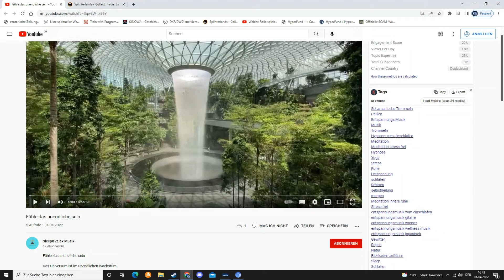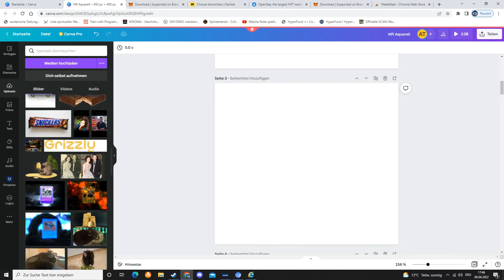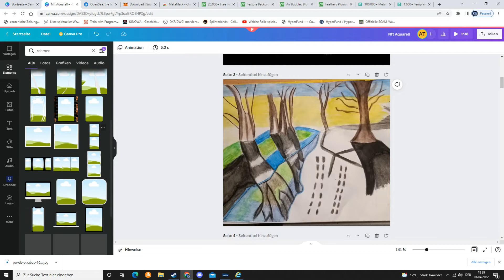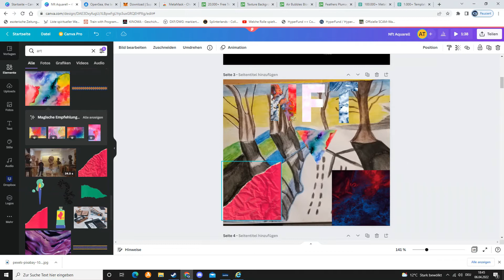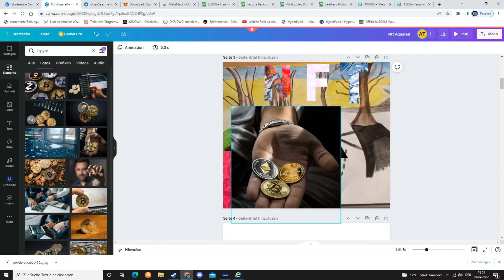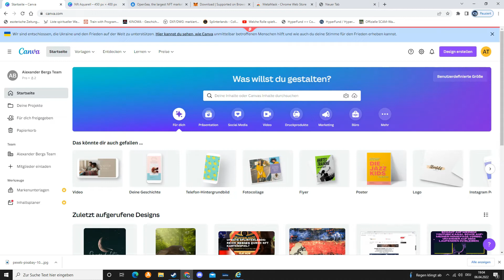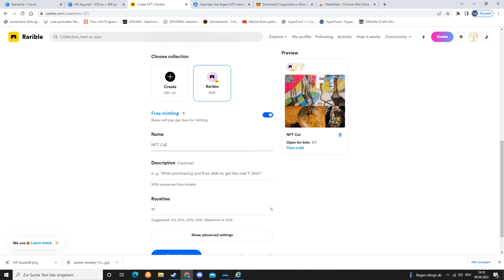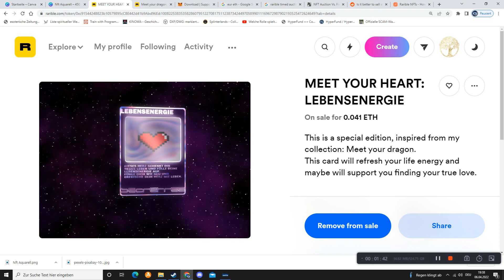Nft ohne Gasfee? Tutorial Nft erstellen, verkaufen + geheimer Trick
Heute zeige ich euch, wie ihr ganz einfach euren eigenen Nft erstellen und verkaufen könnt, ganz ohne Gasfee.
Anschließend bringe ich euch die wichtigen Plattformen zum Nft Verkauf näher und was ihr dabei beachten müsst, um eure Nfts ohne Gasfee zu verlaufen.
Im Anschluss verrate ich euch auch einen Trick, wie ihr passiv durch eure Nfts Geld verdienen könnt und gebe euch eine Vorlage mit auf dem Weg, wenn ihr selbst keine Nfts erstellen wollt.

Hinweis: Ich bin kein Anlageberater. Alle Empfehlungen geben lediglich meine persönlichen Erfahrungen wieder. Für den Erfolg oder Misserfolg der dargestellten Strategien und Ideen kann ich keine Garantie oder Haftung übernehmen, ebenso wenig wie für die Inhalte auf verlinkten Websiten zu Drittanbietern.

Meine Nft Vorlage für euch:
Kollektion Meet Your Heart: